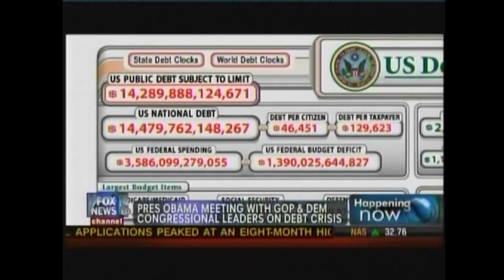We need to balance our books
The fiscal crisis our country finds itself in is the result of many years of our federal government living beyond its means.  We have heard much talk about cutting spending and reducing our debt, the past has taught us that the President and Congress will not make the difficult decisions necessary to get our fiscal house in order without a tough budget mechanism in place to force accountability.